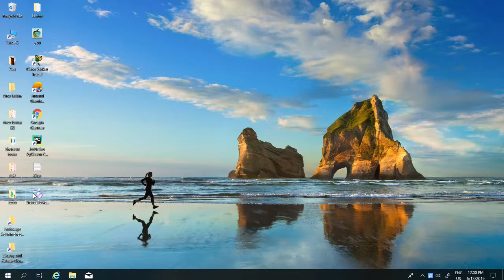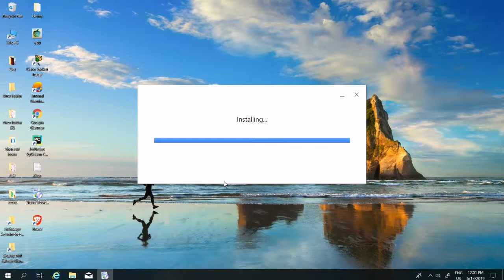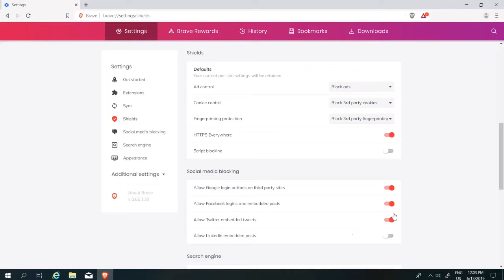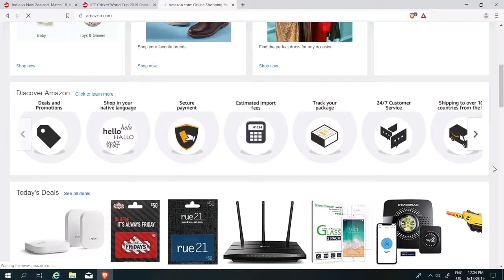Brave Browser: Super Fast & Secure Browser | Windows & Android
Super Fast Downloading Speed & Best Privacy Browser 2019.
Thanks For Supporting Friends...